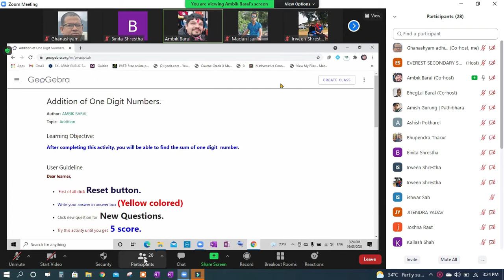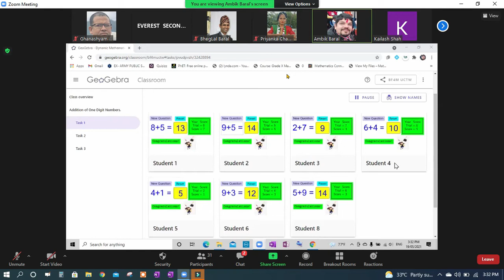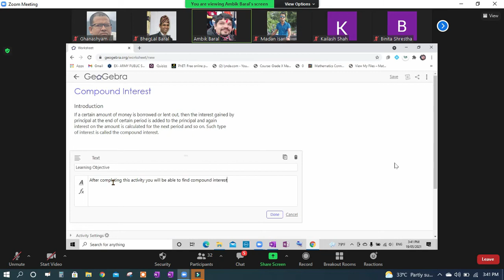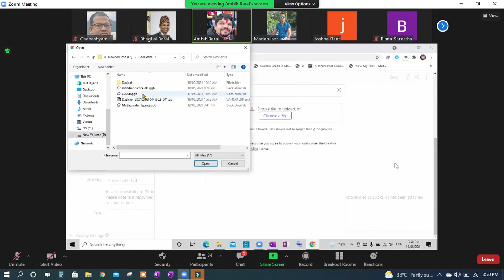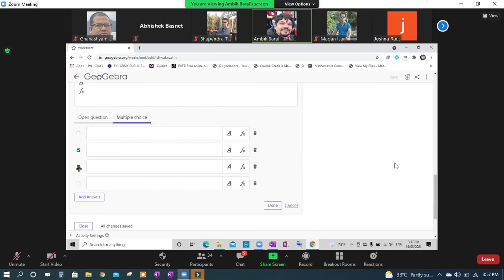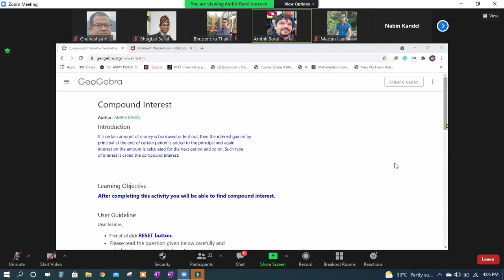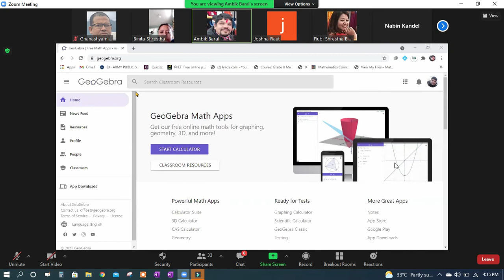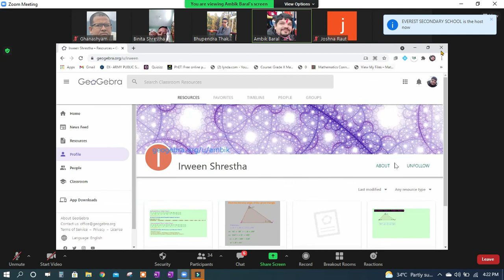HOW TO MANAGE GEOGEBRA CLOUD